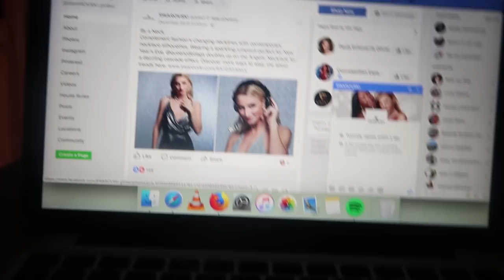IK KAN HET EINDELIJK DELEN! 😱❤️ VLOG 214 ⭐ QUEEN OF JETLAGS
Hi guys! In deze vlog laat ik mijn nieuwste aanwinsten zien van NA-KD, ga ik samen met de familie naar de film en vier ik oudjaarsdag.

Het stukje over de Nivea Care & Hold lijn in deze vlog is in samenwerking met Nivea. De NA-KD shoplog is in samenwerking met NA-KD.